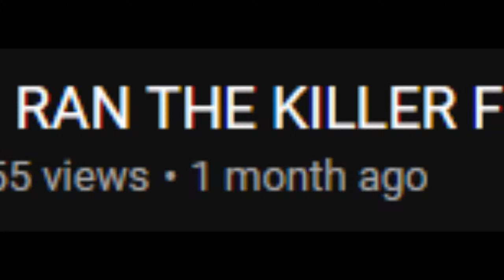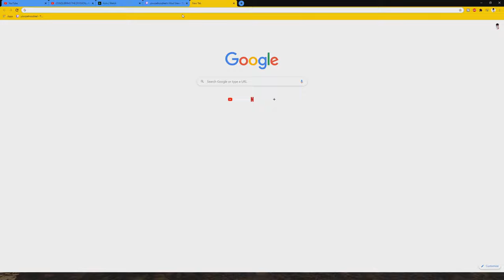I BOUGHT A MAXED OUT DEAD BY DAYLIGHT ACCOUNT